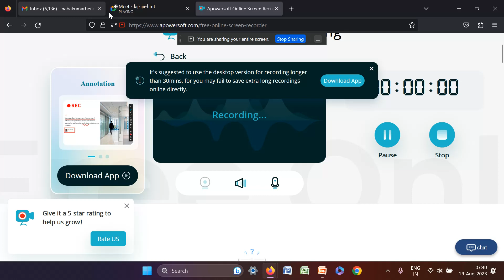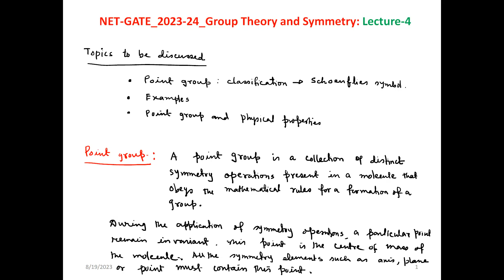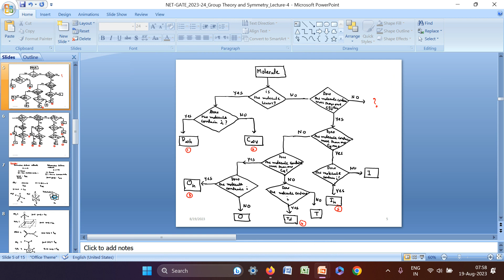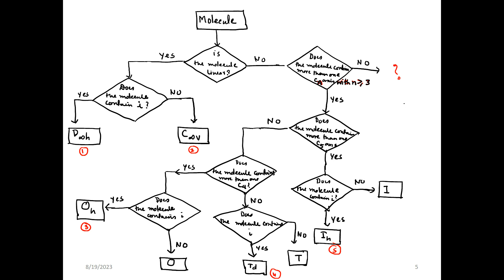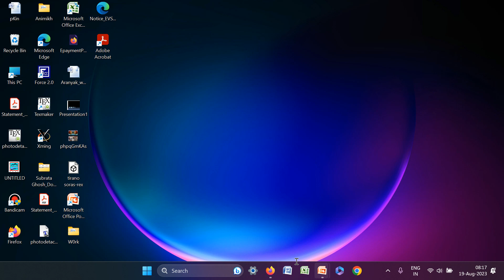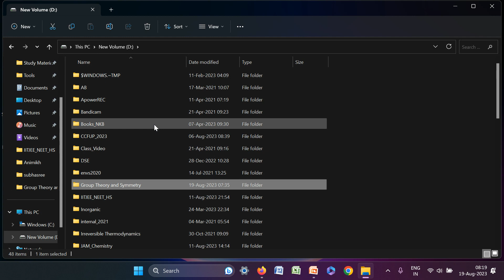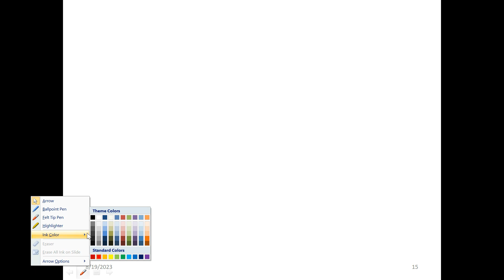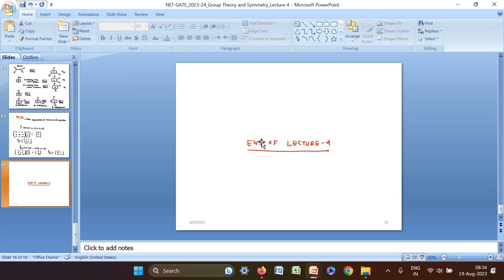Group Theory and Symmetry: Lecture 4